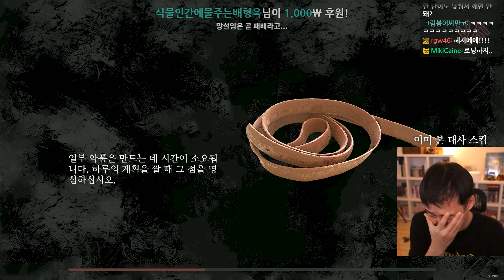[패솔로직2/2회차]#20 역병 마을에서 벌어지는 12일간의 사건 (22-02-23) | 김도 풀영상